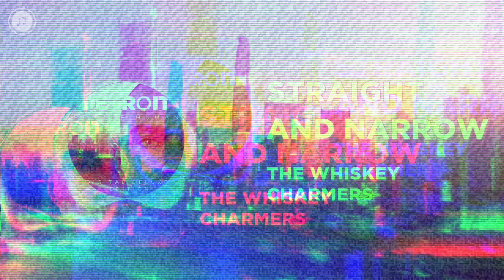The Whiskey Charmers - Straight and Narrow (Detroit: Become Human: Detroit's Artists)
Música da trilha sonora do jogo de 2018 da Quantic Dream, exclusivo da Sony, Detroit: Become Human.